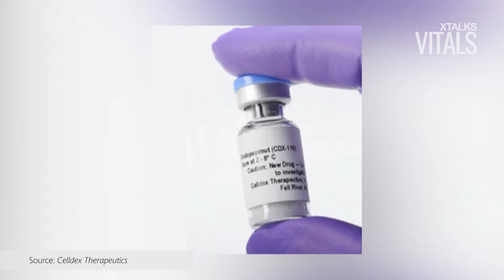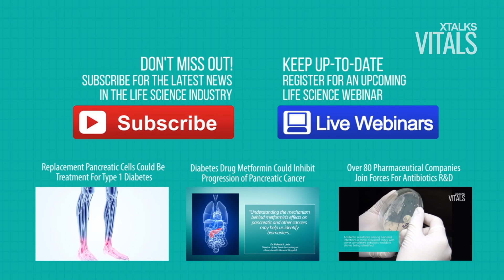Celldex Therapeutics Terminates Phase III Clinical Trial For Brain Cancer Vaccine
- Biotech company Celldex Therapeutics announced they would be prematurely ending the Phase III clinical trial for their glioblastoma vaccine, Rintega.